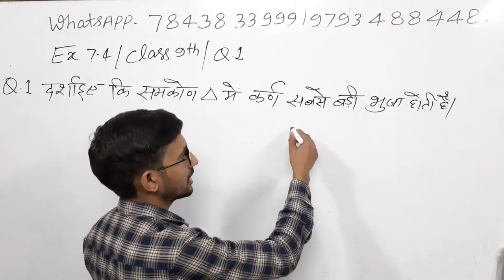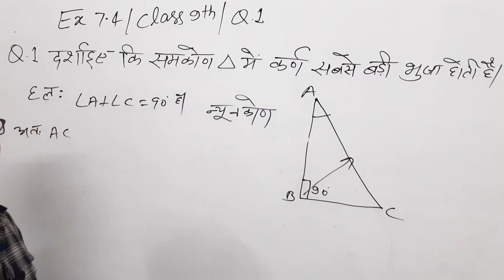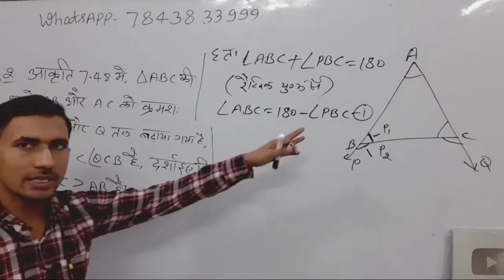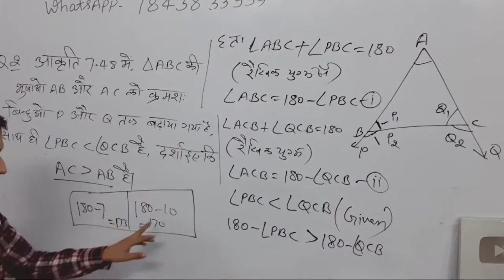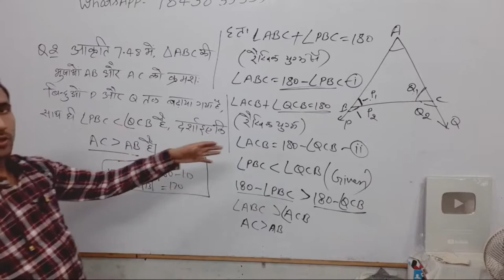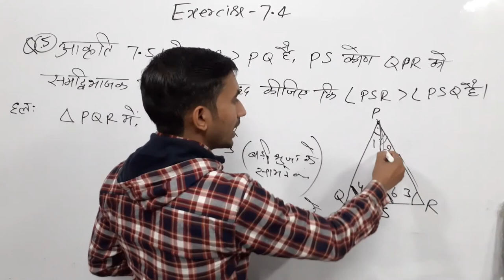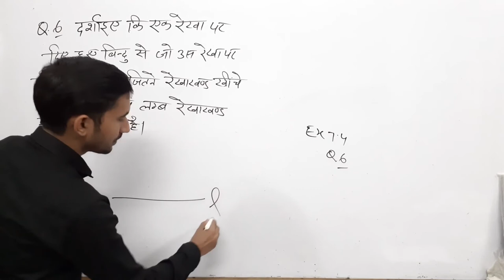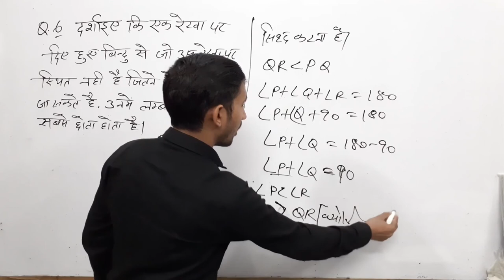Class 9th Maths Live | Part 56 |Chapter 7 | by Rajkumar yadav Sir | कक्षा 9 की गणित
Exercise 7.4 Class 9 NCERT Solutions ,
Triangles Class 9 Solutions ,
9th Class math Exercise 7.1 Solution ,
9th class maths triangle chapter ,